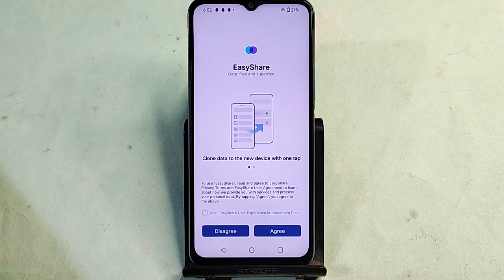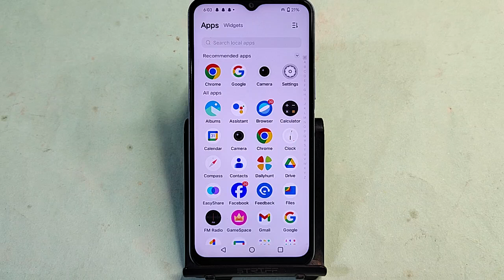Vivo T3 lite 5G me camera quality kaise banaye, how to increase camera quality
how to increase oneplus camera quality,android phone ki camera quality increase kaise hoga,how to improve camera quality vivo v29 pro,vivo v29 pro 5g camera quality setting kaise kare,how to increase video colour quality in vivo v29 pro 5g